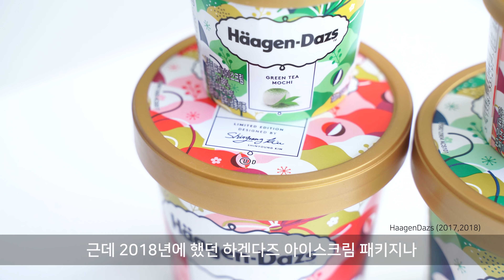[어도비 X 크리에이터] 동화적 상상력에 생명을 불어넣다. 김신영 디자이너(Feat. 해피새아)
하겐다즈 패키지부터, 네이버 로고, 롯데월드 몰 등
온라인부터 오프라인까지 다양한 곳에서 만나는 동화같은 작업물!

오늘은 김신영 일러스트 디자이너를
유튜버 해피새아와 함께 어도비가 만났습니다.

"저에게 있어서 예술이란, 세상을 좀더 풍요롭게 만드는 거라고 생각해요.
제 작업을 통해서 좀더 세상이 아름다워지고 누군가의 입가에 미소 짓게 만드는 것이
작품을 만드는데 원동력이 되는 것 같아요"

지금 그 특별한 이야기를 확인해보세요.

김신영 일러스트 디자이너가 활용하는 어도비 Tool이 궁금하다면?